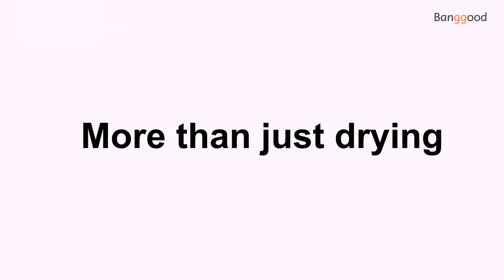GOODIN GYH-801A Portable Clothes Dryer Disinfection Drying Hanger Travel Household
Description
Small size and big space
Pasteurization, also known as cryogenic sterilization
One-click operation, simplify complexity, short press to enter 5h normal mode, long press to enter 3h fast mode
7-liter double-layer space, detachable hangers to meet different space requirements
60 ℃ constant temperature drying bottom fan quickly radiates the heat generated by the PTC heater to this box space
Louvered air outlet